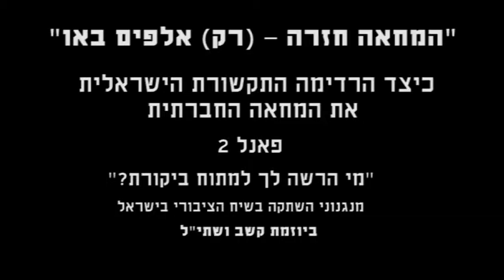כך הרדימה התקשורת את המחאה החברתית - חלק 2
מרכז קשב פרסם לאחרונה מחקר שבחן את אופן הסיקור התקשורתי של המחאה החברתית בישראל. התוצאות חושפות למעלה מכל ספק כי לתקשורת הישראלית היה חלק נרחב הן בהצלחת המחאה בתחילת דרכה לסחוף המונים, והן בדיכויה של המחאה לאחר מכן. לרגל פרסום תוצאות המחקר ערך המרכז יום עיון בנושא. חלקו השני של יום העיון היה פאנל בנושא מנגנוני ההשתקה בשיח הציבורי בישראל. הנחה את הפאנל אבי דבוש, ולקחו בו חלק עו"ד דידי לחמן מסר - לשעבר המשנה ליועץ המשפטי לממשלה, בועז רקוץ' - מנכ"ל המשמר חברתי, חנוך מרמרי -- עורך העין השביעית ואסמא אגבריה זחלאקה - מועמדת לכנסת-מפלגת דע"ם ,ארגון העובדים מען.